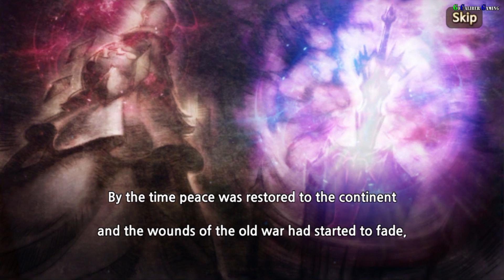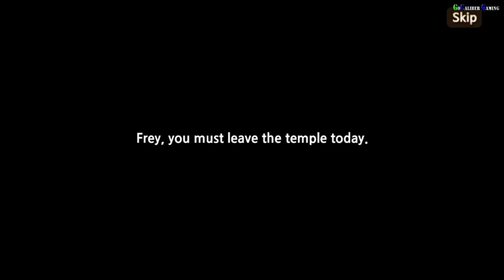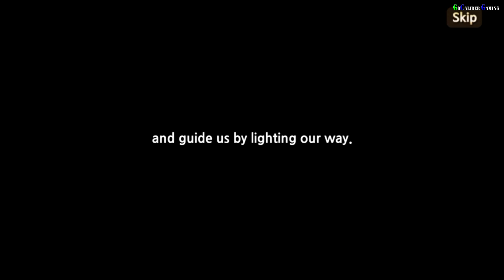King's Raid Android iOS Walkthrough - Gameplay Part 1 - Chapter 1: The Beginning of the Journey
King's Raid
By Vespa Inc.

Description

▶ Create your own deck with various type of heroes!
Enjoy King's raid story with your charming heroes!!

▶Realtime PVP Arena!
PVP in realtime! Stand against powerful opponents!!

▶Experience Raid boss in various scale
Challenge Raid boss with your friends.

▶Action style with more excitement
No more useless skill casting
Use skill in the right timing to beat your opponents

King's Raid Android iOS Walkthrough - Gameplay Part 1
Chapter 1: The Beginning of the Journey

Thanks

Peace